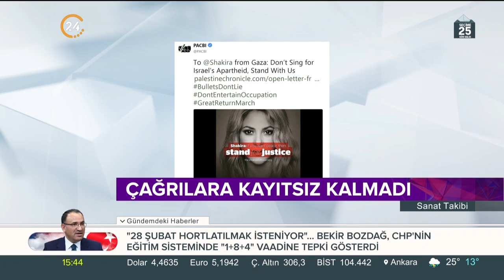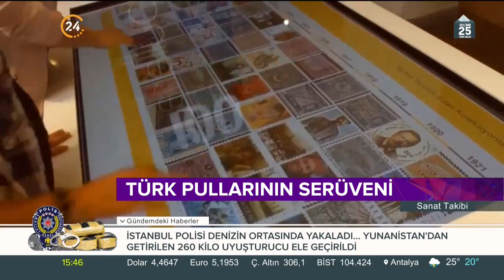Özlem Karahan ile Sanat Takibi (30 Mayıs 2018)